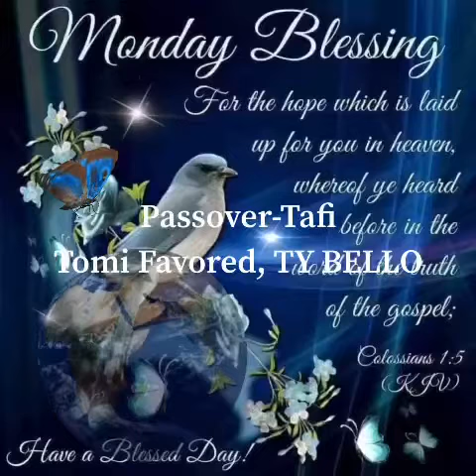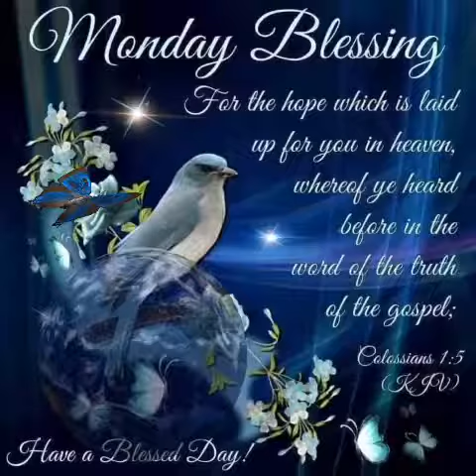Passover-Tafi Tomi Favored, TY BELLO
Passover-Tafi
Tomi Favored, TY BELLO